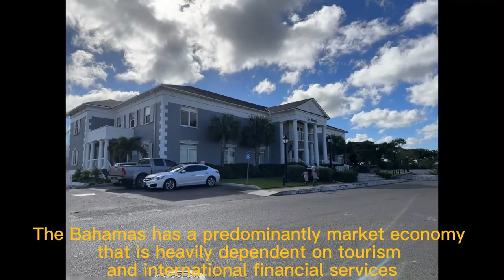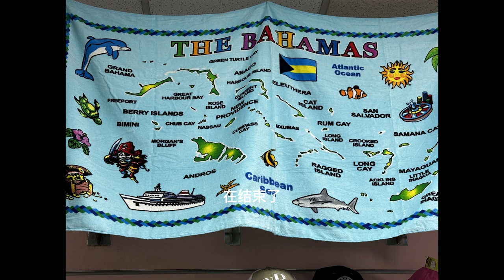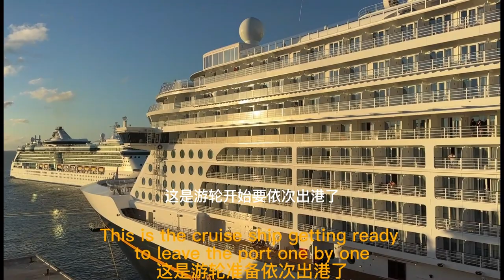Nassau, Bahamas 巴哈马拿骚